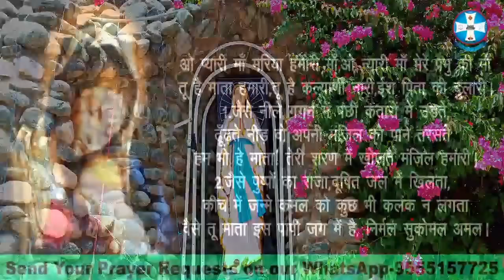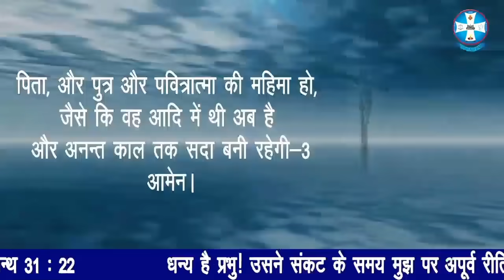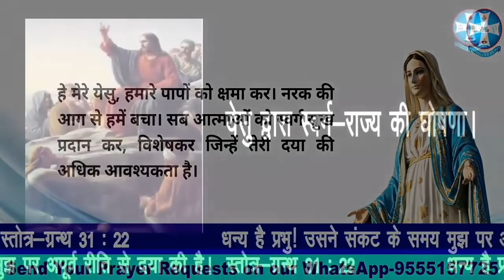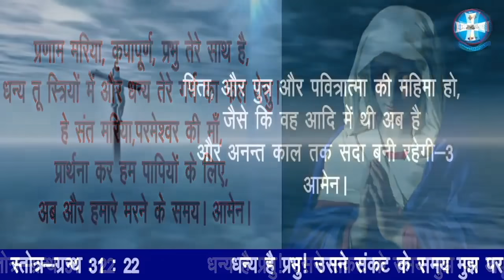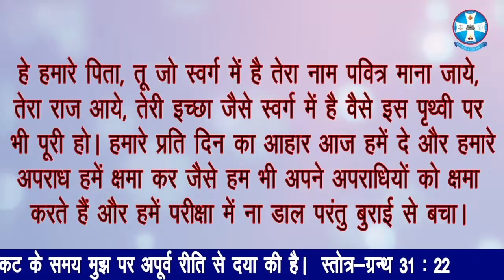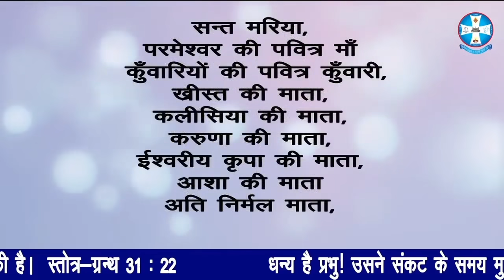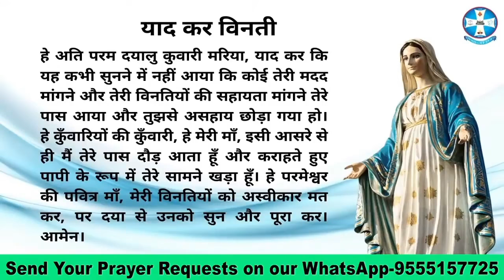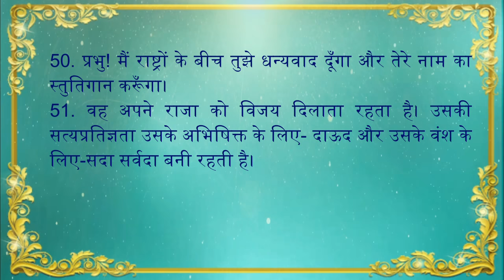Hindi Holy Rosary | Word of God - Psalm 18 | ज्योति के भेद | पवित्र माला विनती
Holy Rosary | ज्योति के भेद | पवित्र माला विनती | Thursday | Luminous Mysteries